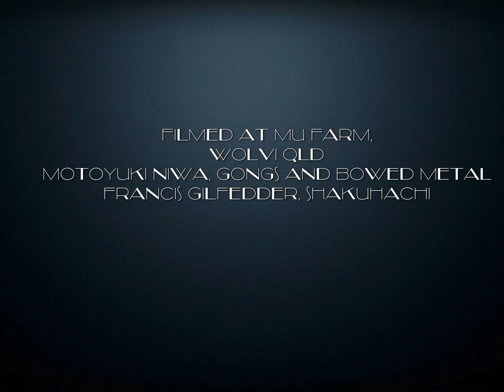Batari: Calligraphic Resonance Demo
This is a Pilot video for our project, "Calligraphic Resonance" transporting the invisible calligraphic principles of East Asian Art Forms into sound and performance.